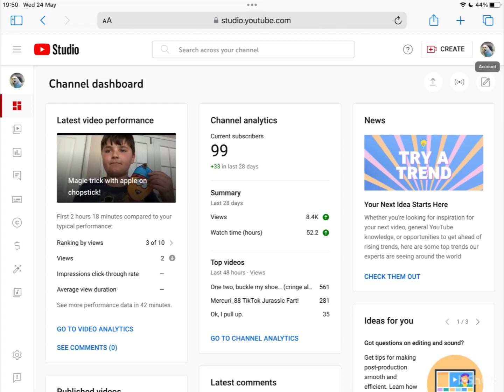24 May 2023